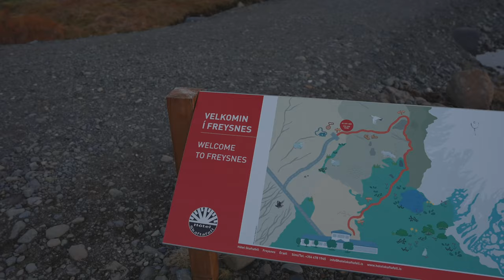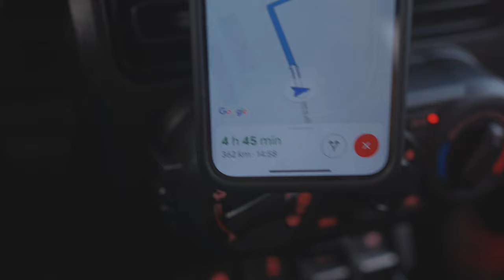Má cenu jet v březnu na Island? | BOSP travel vlog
!!! bospchallenge už má svého vítěze !!!

Kateřinou jsme díky BOSP.sk vyrazili pro fotky a videa na Island. Fotky jste už asi viděli u nás na Instagramu, tak teď ještě to video :) A jako bonus máte na konci bospchallenge o jeden pár bot. Tak jsem na vás zvědavej, kdo to první hecne :)

Ve videu zmiňuji pár odkazů, tak tady jsou:
Ubytování, které nás bavilo:

Letěli jsme přes Easyjet - kdybysme nenatrefili na nějakýho šulina, co mi kontroloval velikost batohu, tak by to bylo jinak cajk.

Toť asi vše, napadá vás ještě něco? Kdyžtak to hoďte do komentu.

Pokud budete mít chvilku, budu rád, když mrknete na e-shop, kde najdete například videokurzy na téma fotografování a nebo Instagram a také moje presety: